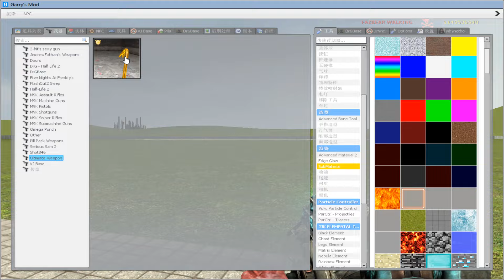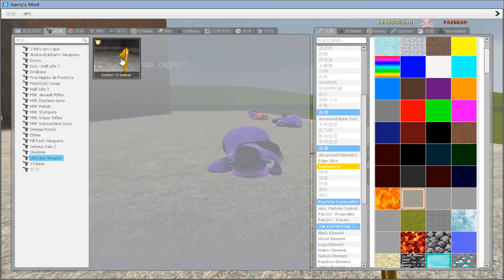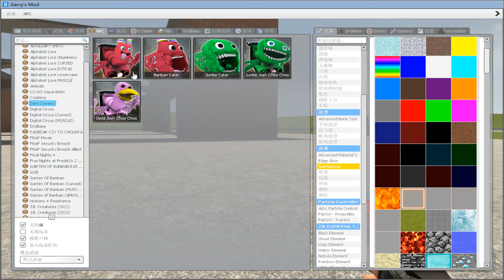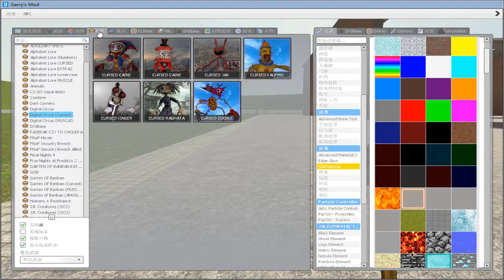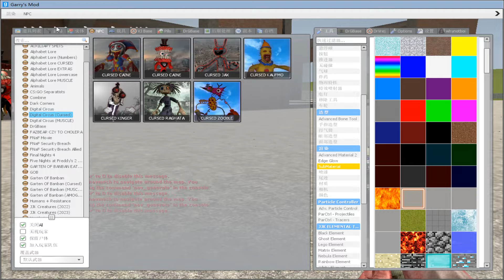DESTROY ALL 3D CHOLERA FREDDY FAZBEAR FNAF MOVIE ANIMATRONICS in BACKROOM - Garry's Mod